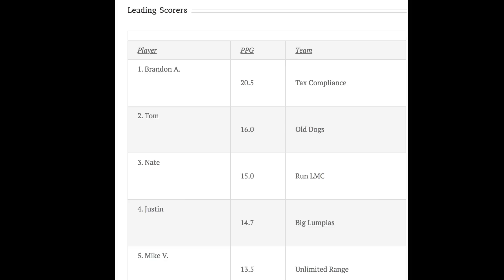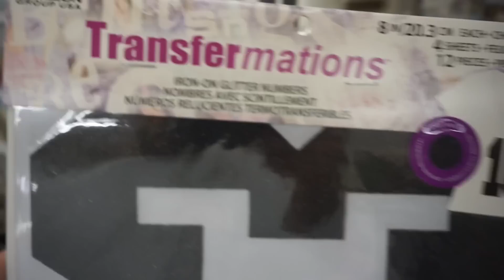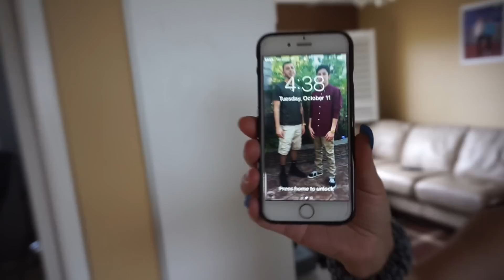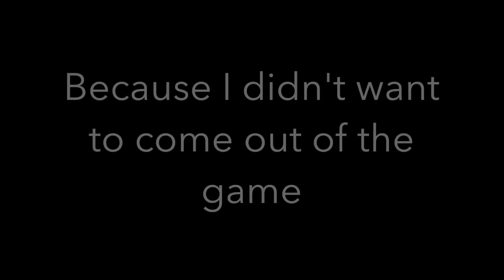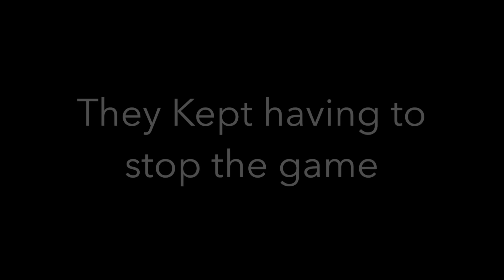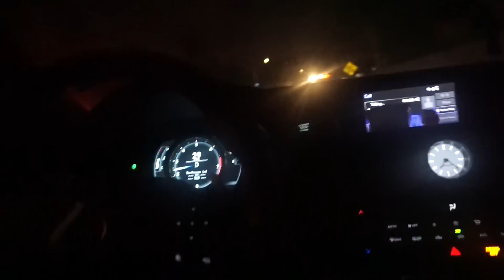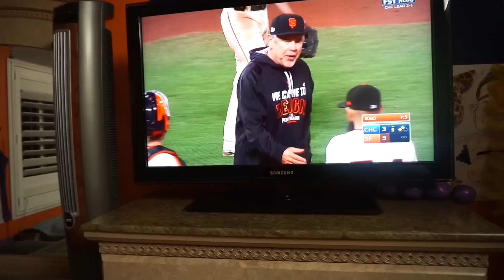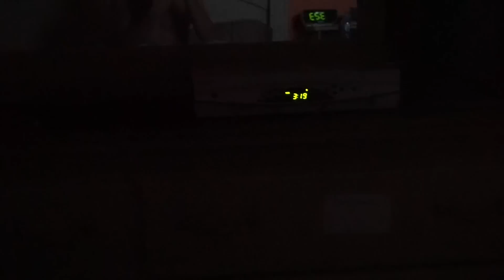HE CUT MY HEAD OPEN WITH HIS TEETH!